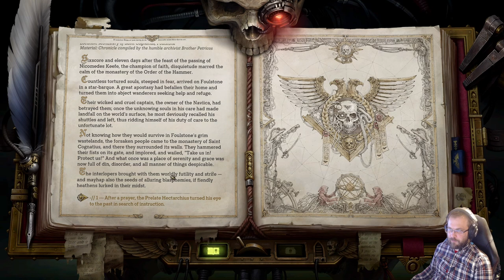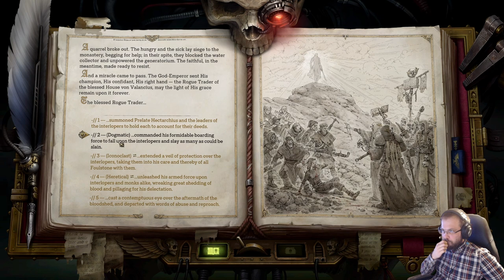Warhammer 40k: Rogue Trader - part 10 - Voyage to Janus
Warhammer 40,000: Rogue Trader is a story-rich classical isometric RPG from Owlcat Games.  Set in the Koronus Expanse, a little-charted and perilous region of space, this backwater sector is rife with opportunities for explorers and adventurers alike. As a Rogue Trader, you will traverse On your travels, you will encounter a variety of Imperial subjects as well as xenos.